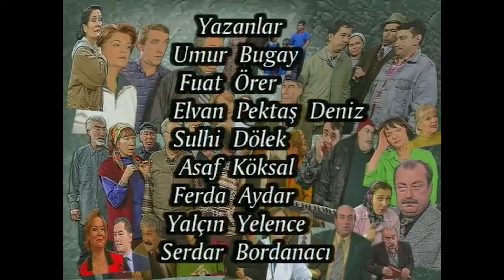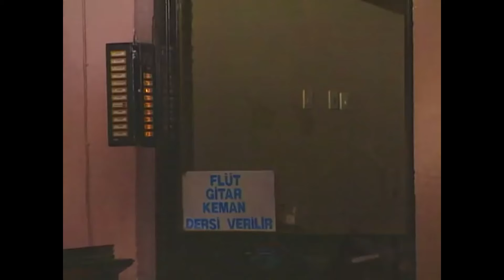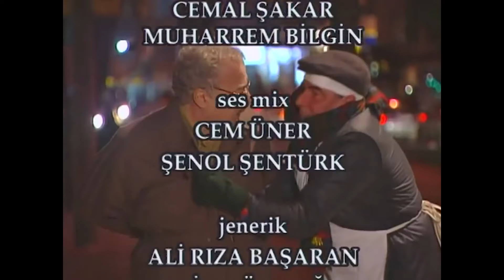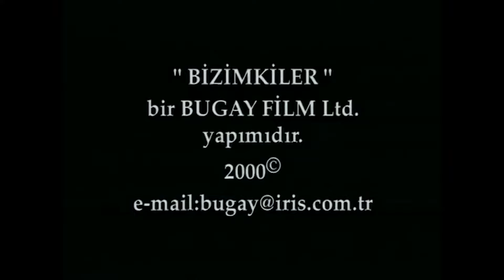Bizimkiler 136. Bölüm | Tek Parça